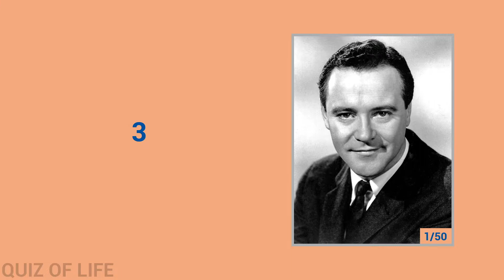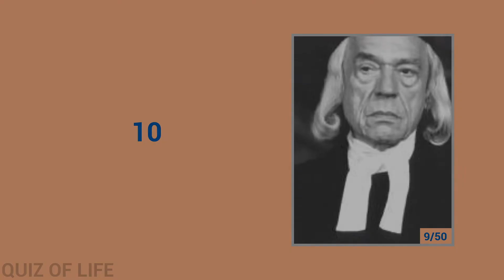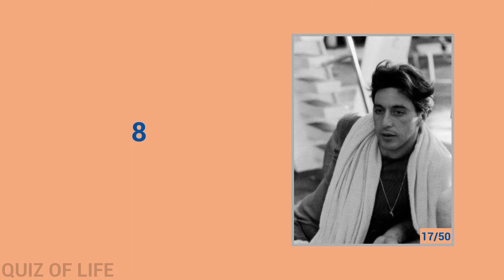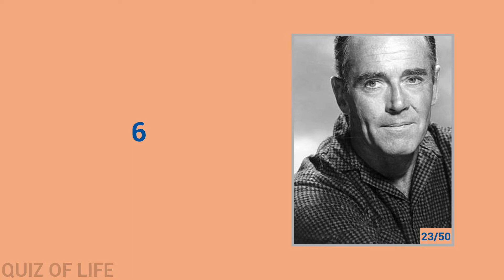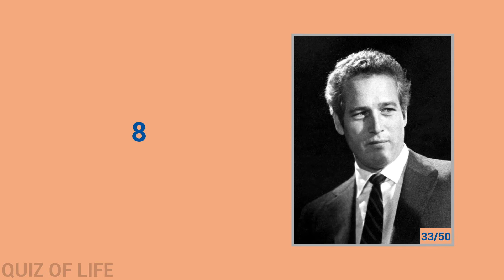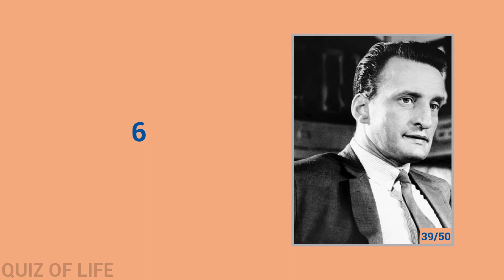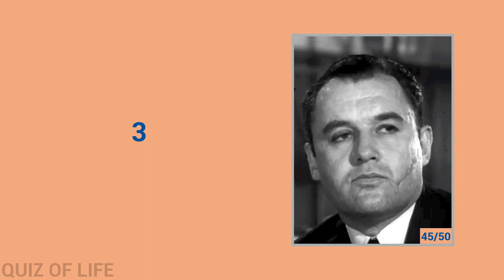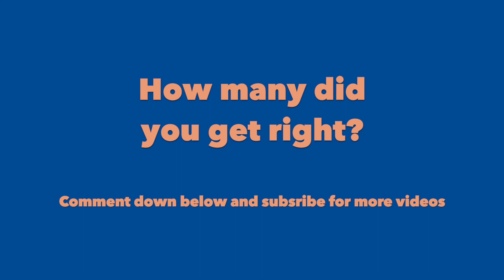Guess the OSCARS winner (Best Actor)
This is the OSCARS "BEST ACTOR" WINNER QUIZ. Check if you are MOVIES FAN. There will be 50 actors you can guess. 10 seconds for each of them. Comment your result down below